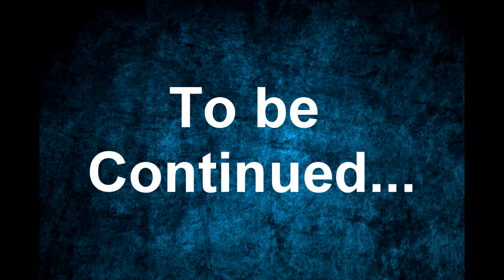Wes Iseli's Magiclife #136 (Our 10th Anniversary Cruise pt2)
In this episode you will continue with us on our trip to Mexico. We visit the Myan ruins of Dzibilchaltun and explore. We get Myan pedicures by having little fish eat the dead skin off of our feet. We also go shopping in Progresso and Merida, then its back to the ship for nighttime entertainment.